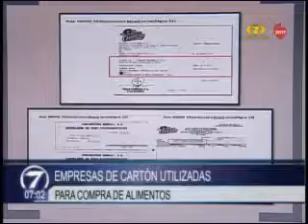Noti 7 destaca el caso "construcción y corrupción"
Medios guatemaltecos resaltaron las capturas y detalles del caso "corrupción y construcción" relacionado con Sinibaldi cuando estuvo al frente del MICIVI y la forma en que financió sus campañas políticas.